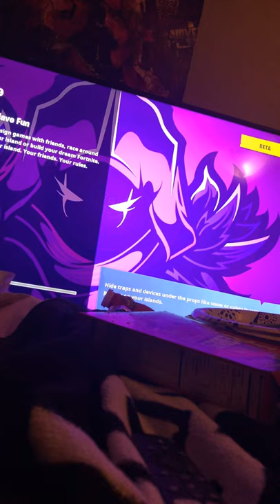Second time playing fortnite on YouTube